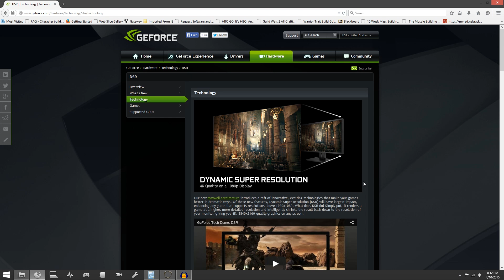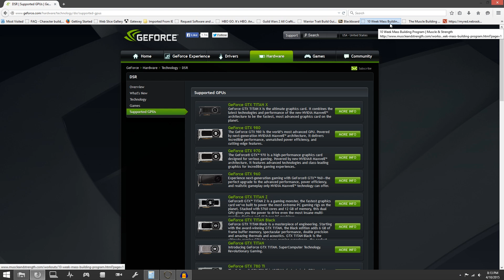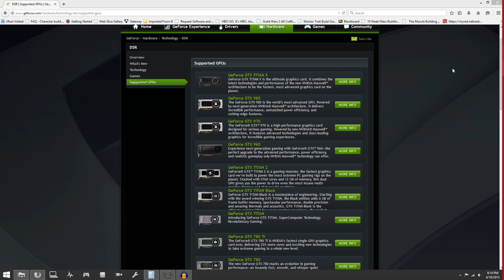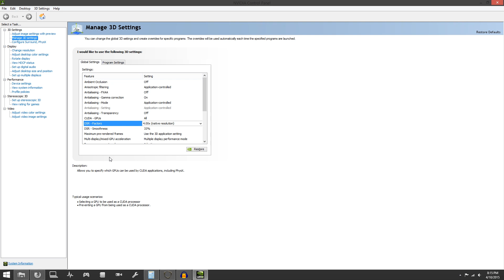DSR - Make ANY HD Monitor 4k Resolution! - How to Activate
Do you use DSR when gaming?

▶Song: Stabby - Nimbus

▶SteamStax is a Proud Partner of Curse - Union for Gamers --